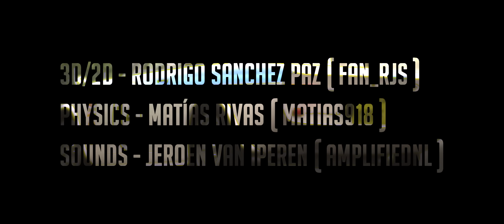Assetto Corsa - Lancia Fulvia HF Official Trailer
Lancia Fulvia HF

Car mod made from scratch specially for Assetto Corsa with very unique feature´s.
The model try to match Assetto Corsa official content quality so the physics and sound does.
The car physics been polished and stressed to match Alfa Romeo GTA laptime´s so they can compete in a fun and intensive way (the cars are pretty even in real life but in Assetto Corsa tyre´s has been tweaked a bit to increase the laptime matching).

Credits:
3D/2D: Rodrigo Sanchez Paz (FAN_RJS)
Physics: Matías Rivas (Matias918)
Sounds: Jeroen van Iperen (AmplifiedNL)
Official trailer: Nadeox1

Assetto Corsa official forum, if u can share your thoughts there.